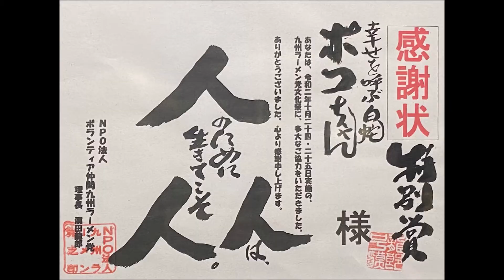R2(2020)10/24(土)③リルファ【NPO法人九州ラーメン党ch】第1回・文化祭1日目(熊本県上益城郡)・橘竜二(吉田昌治の吉田カンパニー・吉田農園の美味しいミカン・太秋柿の即売会も実施)